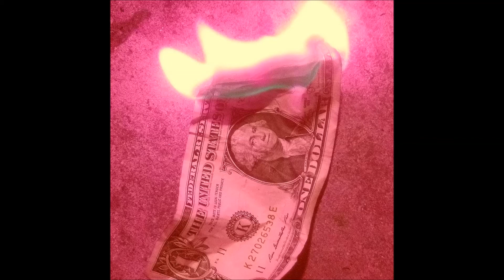Cosce - Wish Me Luck